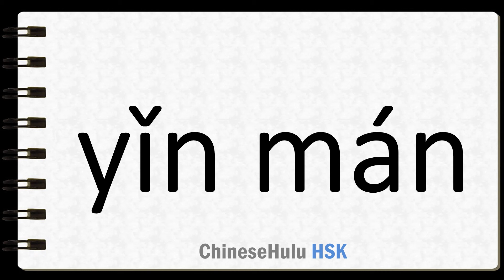How to Say cover up the truth in HSK Chinese